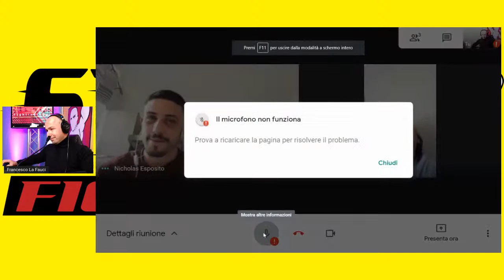Pugilato Italiano: Nicholas Esposito Nuovo Campione Italiano - Fighting Week Broadcast Special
Fighting Week Broadcast Special - Nicholas Esposito Nuovo Campione Italiano
Per la prossima puntata Special avremo come nostro ospite d'eccezione, il neo campione Italiano dei pesi Welter Nicholas "The Good Boy" Esposito

In compagnia del nostro "Sommo Sacerdote della Boxe" Marco Filippini, andremo a ripercorrere i punti salienti della carriera di Esposito che lo hanno portato a diventare Campione Italiano FPI

Questo ed altro ancora nella nuova puntata di Fighting Week Broadcast Special

Canale UFFICIALE di STORM FIGHTERS TV,
il canale dedicato agli appassionati delle arti marziali e degli sport da combattimento a 360°.
Let's talk about... FIGHT!